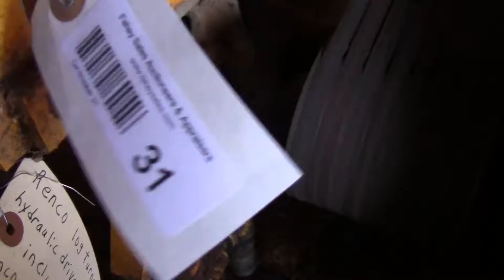Model RHST chain Log roller Sn. 120-200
Lot # 31

Hydraulic drive, includes all controls, MFG. BY Renco Products Lapeer MI.